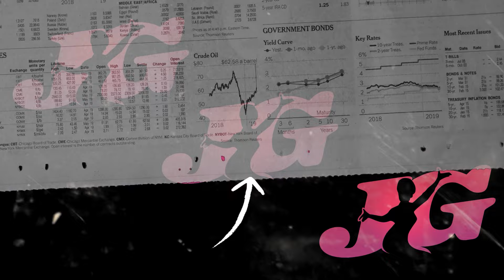SHINTA GISUL NYELL! ~ SIGAR | SKS MUSIC LIVE STBIER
Title    : SIGAR
Cipt    : Denny Caknan
Vocal : SHINTA GISUL